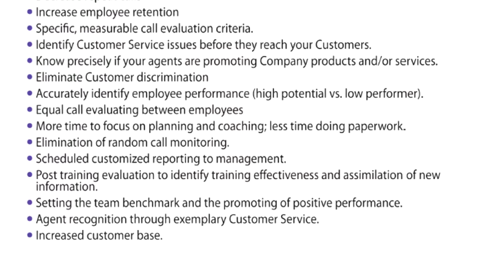impress+ mini call qualityt